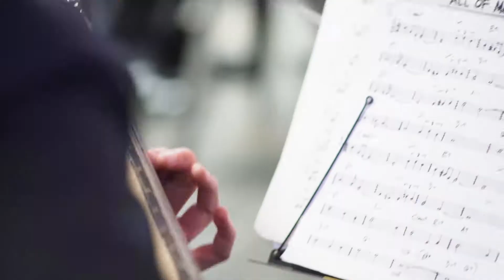Demetreus and Ashley's Long Beach Wedding RECAP with FlashPants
to book your wedding!

FlashPants is America’s 80s Cover Band and the MOST Hired Band in California, performing more than 200 shows every year! This HIGH-ENERGY, Vegas-Style 80s entertainment act combines audience interaction with 80’s dance music that will have your people dancing, laughing and making new friends ALL NIGHT LONG!

FlashPants has been on TV multiple times, most recently WINNING The Season Finale of ABC's "The Gong Show", with celebrity judges Courteney Cox, Will Arnett and Isla Fisher in front of 3 million people!